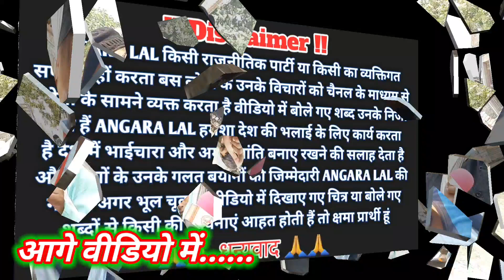तवायफों की सारी हरकतें मोबाइल मेंमुजरा की आड़ में वेश्यावृत्ति खुल गई पोल#basuka#mujra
🙏जय हिंद🙏

बसुका मुजरा ग़ाज़ीपुर बसुका मुजरा ग़ाज़ीपुर #Ghazipur: हद है! तवायफों पर ऐसा ज़ुल्म Ghazipur:प्रसिद्ध बसुका मुजरा पर "प्रधान का ग्रहण"? बसुका गांव क्या सच्चाई | इतनी भीड़ क्यों ? असली मुजरा डांस विडियो जरुर देखे | mujra Dance Video | Bul bul Rani ki Tarah | Mujra Song असली मुजरा बसुका की बाई जी का | Mujra | Dance Mujra | Mujra Video | Letest Mujra Song | Mujra Gana bulbul rani mujra ।। बुलबुल रानी मुजरा bulbul rani mujra # सपना रानी जी ll बसुका की असली मोजरा डांस * 22/1/2022 गाजीपुर DM आर्यका अखौरी लाइव, बसुका गांव बोलती तस्वीरv बुलबुल रानी // नागिन धुन ठुमका // Bulbul Rani // Nagin dhun thumka Ajay Music world Bhojpuri present hade rahiyo ##,,,aa gya naya video bulbul Rani 🙏🏽🙏🏽🙏🏽🙏🏽like👍kare or subscribe 🔔🔔🔔🔔 kare बसुका प्रकरण: बसुका गांव धमकी बुलडोजर बाबा की पुलिस, DM ने SDM सेवराई को फटकार लगाई. बसुका में Sex का धंधा कर रही महिलाओं के विरोध में उतरी अन्य महिलाएं||sex racket||Redlight area||news सेक्स व्यापार चलाने वाली के विरोध में महिलाओं ने मचाया तांडव||Basuka news||Mujra dance||Sex video बसुका मुजरा सेवराई 2 Part 1-सुपरहिट देसी मुजरा सुपरहिट डांस नाच | Dehati Mujra Dance | Naach Ghazipur report on tawayafs of BASUKA यूपी गाजीपुर के बासूका गाव के प्रधान के द्वारा आरोप मुजरा करने वाली गलत धंधा करती है। #बसुका मुजरा ग़ाज़ीपुर की बाई जी का ओरिजिनल मुजरा | mujra video all song |mujra full video song Prime Time: What is special about Gahmar village in Ghazipur district? बसुका प्रकरण: बसुका गांव धमकी बुलडोजर बाबा की पुलिस, DM ने SDM सेवराई को फटकार लगाई. बसुका गांव क्या सच्चाई | इतनी भीड़ क्यों बसुका में Sex का धंधा कर रही महिलाओं के विरोध में उतरी अन्य महिलाएं||sex racket||Redlight area||news Breaking News: Ghazipur के बाढ़ ग्रस्त इलाके में हुआ नाव हादसा, 30 से 35 लोगों के होने की खबर गाजीपुर के ग्रामसभा बसुका में लाखों रूपयों की वित्तीय अनियमितताएं,जांच से असंतुष्ट पूर्व प्रधान गाजीपुर के चर्चित गांव बसुका से खास रिपोर्ट suneelk1996 जिला गाजीपुर ग्राम बसुका के बुढवा महादेव की अमर कथा/GAJIPUR BASUKA BUDHWA MAHADEV #गाजीपुर के बसुका का गांव से सीधी रिपोर्ट besayabri Ghazipur dance #up_cm_yogi_aadityanath